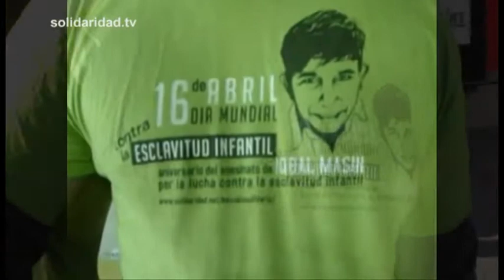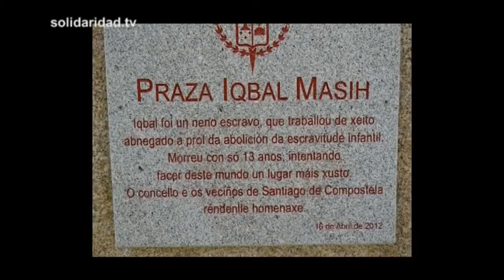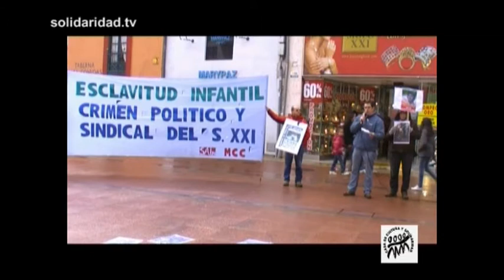16 de abril Día Mundial contra la Esclavitud Infantil 2012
En más de 30 lugares de España e Iberoamérica se han celebrado en esta fecha concentraciones solidarias en el Día Internacional contra la Esclavitud Infantil que ha organizado el Movimiento Cultural Cristiano, Partido SAIn y Camino Juvenil Solidario